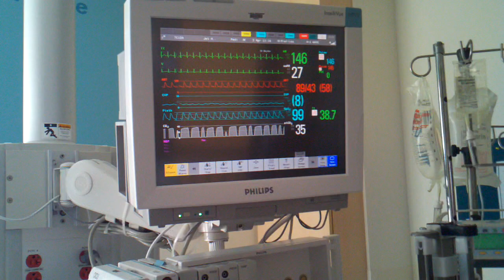Jet about 6 hours after double lung transplant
The video shows Jets IVs, breathing tubes, draingage hoses from his chest cavity, monitors and machines.  St Louis Childrens Hospital